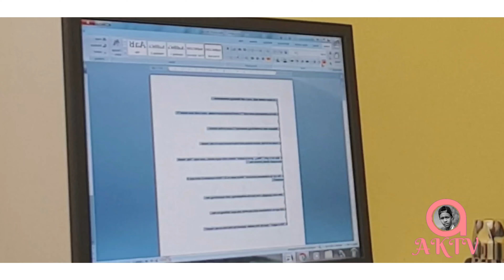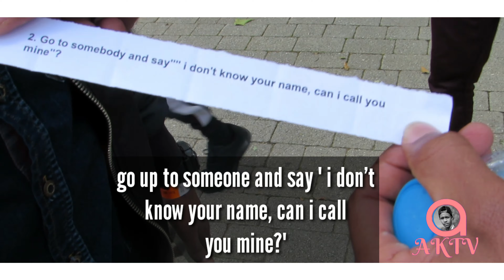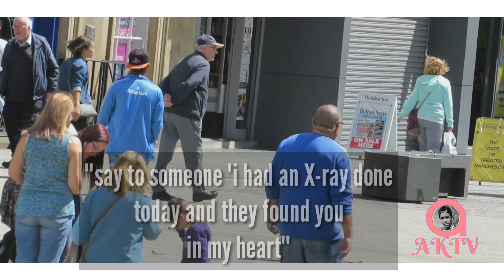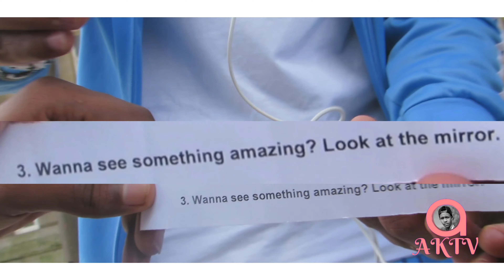i don't know your name, can i call you mine? (Stupid questions, Challenge)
hello and whatsApp guys, here is AKTV channel with very new cool Challenge video. If you did enjoyed it please hit that thumps up 👍🏻 button and Make sure to Subsribe if you new to here.

for now please sit back, relax and enjoy the video.